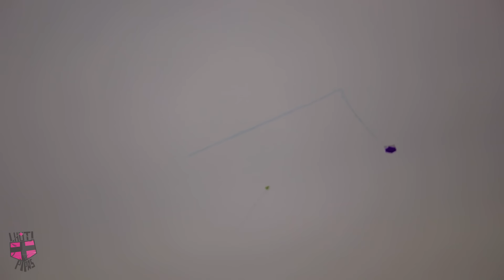PIPA PUXOU PARA A MÃO E LEVOU O RODAMENTO